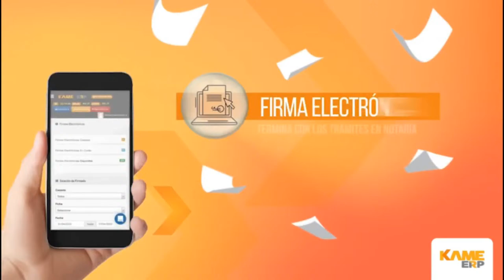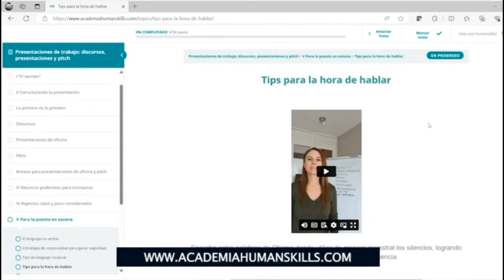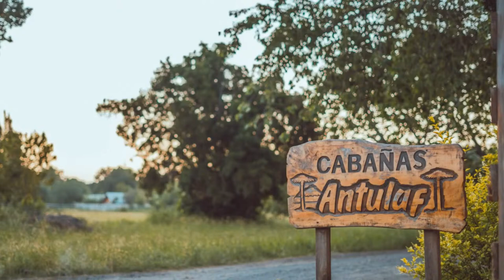Buenas Tardes Mercado | Bárbara Briceño, Tomás Flores y Manuel Bengolea 03-04-2024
Toda la información económica nacional e internacional, abordada desde una profunda y lúdica mirada.